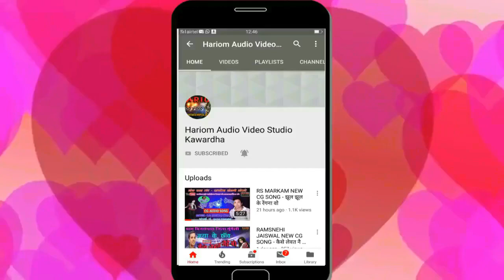LAMU SINGH RAM NEW CG SONG M.P 2020 / दिल म बसायेव मन म हसाये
SINGER -  LAMU SINGH RAM
FEMALE SINGER  -   SHIVKUMARI  DHURVE
RICORDING  -  HARIOM AUDIO STUDIO KAWARDHA
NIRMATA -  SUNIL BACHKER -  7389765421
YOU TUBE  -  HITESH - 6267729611